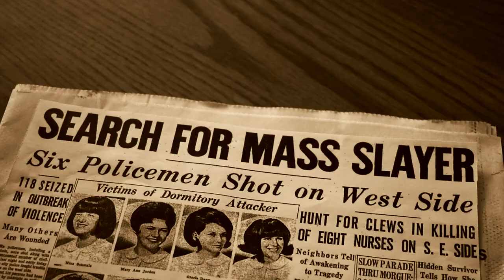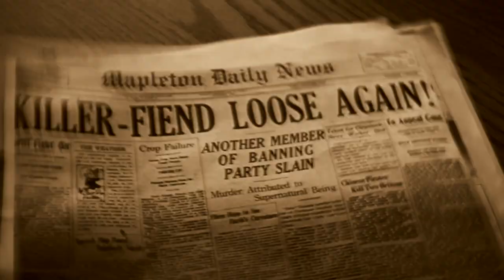Incognetence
Detective Aleister Bates is a troubled, but confident detective in Chicago during the 1930s. After being forced to have a beatcop accompany him on his newest case, all hell breaks loose.

Written, Produced, and Edited by Ryan Blatto
Directed by Emily Sando
Cinematography by Wyatt Ames and Spencer Higbee
Production Manager - Jordyn Donnor

Starring
Ryan Blatto
Elisha Faisst
Mark Kiyak
Casie Carter
Finn The Cat

Special thanks to Dan Northup and SUNY Fredonia for the production of this film.